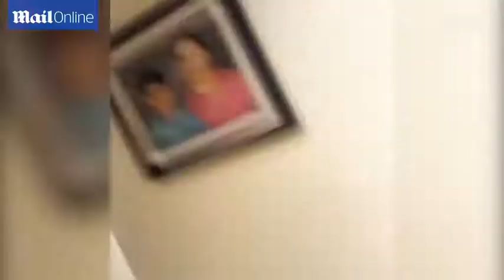Hilarious moment prankster pretends to shave his mum's hair - Daily Mail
The son captured a video of the prank at the family home in South Gate, California. His mother's shock turns instantly to anger and she chases him round the house as he howls with laughter. The boy had downloaded the Real Razor app which simulates the appearance and sound of an electric shaver. Pressing down on the app he makes it sound like he has cut a strip from her curly locks.